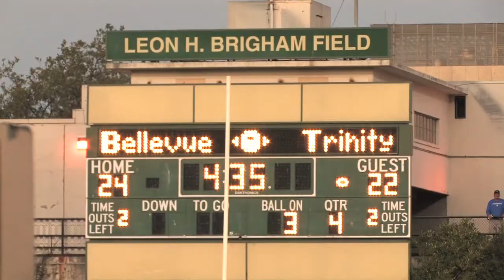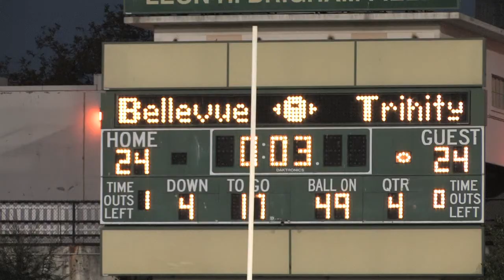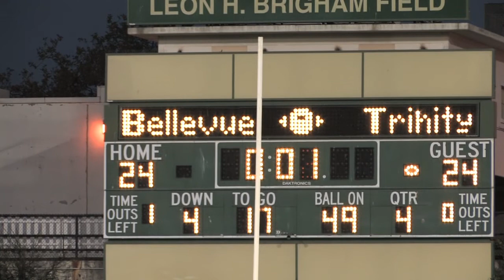Bellevue (WA) vs Trinity (TX) - 2012 HS Football - MaxPreps